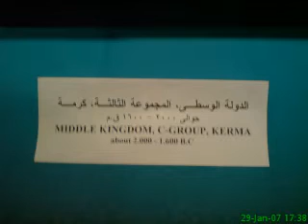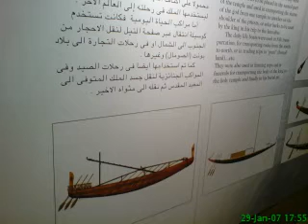Aswan Egyptian Museum Images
Aswan Egyptian Museum Images, including some of those vessels seen in Ted Whidden's "Bathtub Physics".